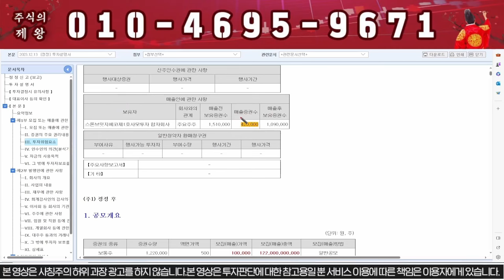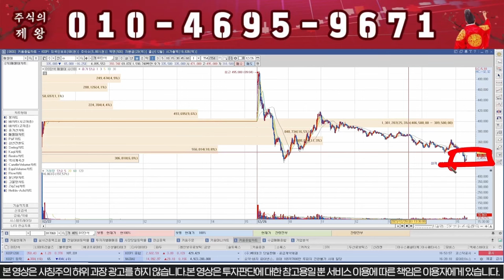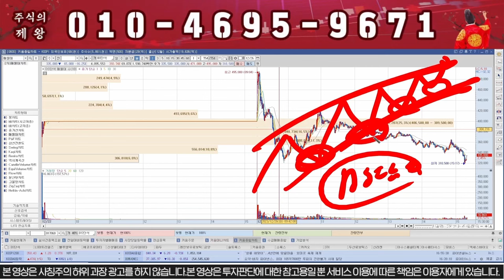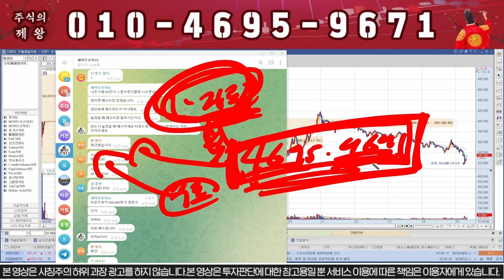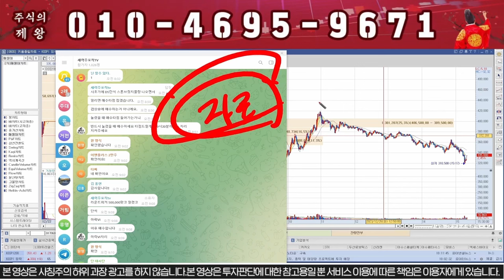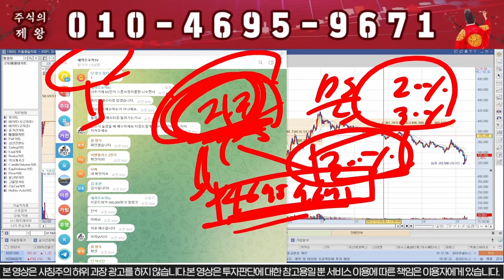[DS단석] 내일 "이가격"에 전재산 몰빵하겠습니다!!!!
DS단석 매매기법 안내 드리니 꼭 받으셔서 대박나세요

" 자료 " 이라고 보내주시면 자료 보내드립니다.

1) 당일단타(시초가매매)
2) 매집주
3) 종목 실시간 브리핑
4) 종목상담 및 진단